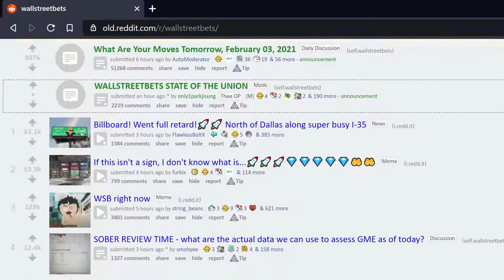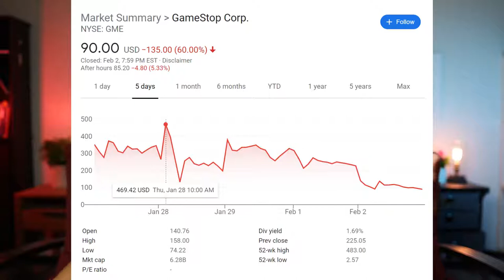Watch This BEFORE you invest money and jump on the Wall Streets Bets bandwagon.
Watch this before you invest money and jump on the Wall Street Bets bandwagon.

EQUIPMENT USED:
Canon M50
SIGMA Sigma 16mm F/1.4 DC DN
Softbox Light
Viltrox Speedbooster
Yeti Blue